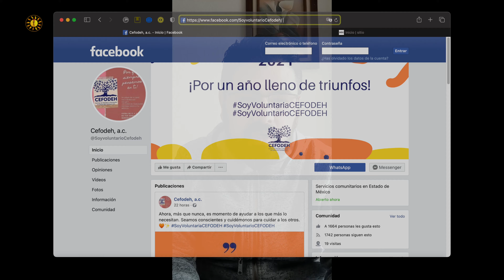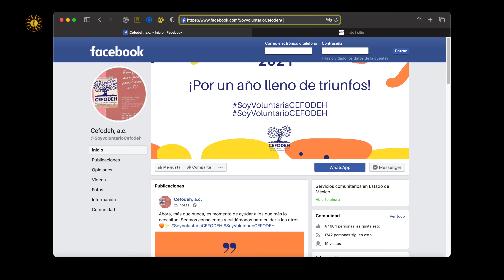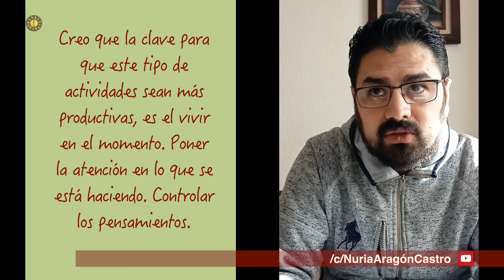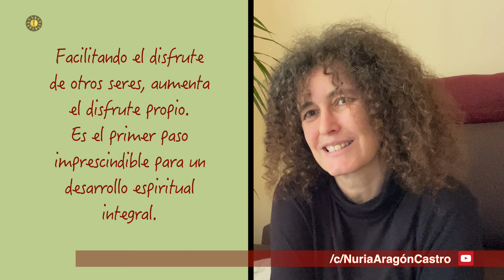Servicio Social - Seva - Amor y Vida TV 257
Hoy en el programa Amor y Vida TV vas a conocer a Ernesto, quien hace poco ha llevado a cabo una acción social repartiendo bolsas de comida a familias necesitadas.
En este episodio del programa Amor y Vida TV, Ernesto nos cuenta cómo lo ha hecho, lo que ha sentido, cuál es el sentido de la vida, su visión actual del mundo y muchas más cosas.
En concreto, Ernesto contesta a las siguientes preguntas:
1. ¿Qué te ha llevado a hacer bolsas de comida en ese colegio?
2. ¿Por qué en un colegio y en ese en concreto?
3. ¿En qué parámetros te basaste para seleccionar a las familias?
4. ¿Cómo lo has hecho para que no se sientan afectad@s negativamente en su autoestima?
5. ¿Lo has hecho apoyado o respaldado por alguna asociación u organización?
6. ¿Con un grupo de amigos?
7. ¿Qué es lo que te ha u os ha movido a hacerlo?
8. ¿Habías hecho algo parecido antes?
9. ¿Y cómo has logrado la financiación económica sin el respaldo legal y de nombre de alguna asociación, fundación u organización?
10. ¿Todo el mundo puede hacer algo para mejorar la vida de otras personas?
11. ¿Qué le dirías a aquellas personas que desearían hacer algo pero no saben cómo o no se ven capaces de llevar a cabo alguna de las fases del proyecto?
12. ¿Y qué es lo que le dirías a esas personas que están sufriendo por la falta de recursos básicos y no saben cómo salir del atolladero?
13. ¿Qué otras ideas para ayudar a la gente se te ocurren?
14. ¿Cómo ves el mundo?
15. ¿Qué crees que necesita actualmente el mundo?
16. ¿Qué crees que facilita la apertura del corazón?
17. ¿Y qué lo cierra?
18. ¿Cuál crees que es el sentido de la vida?
19. ¿Tu mensaje para los telespectadores del programa Amor y Vida TV?
¡PORQUE VIVIMOS PARA AMAR y JUNTOS CRECEMOS EN CONSCIENCIA Y ALEGRÍA!
¿Qué es la vida? ¿Por qué unas personas son más felices y armoniosas que otras? - AyV TV 226